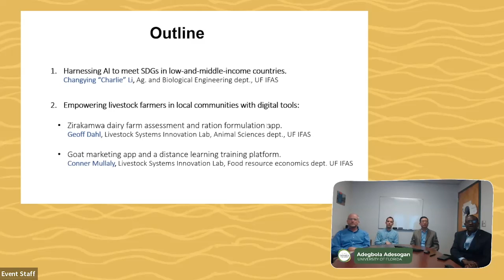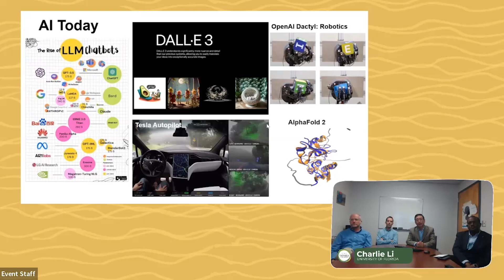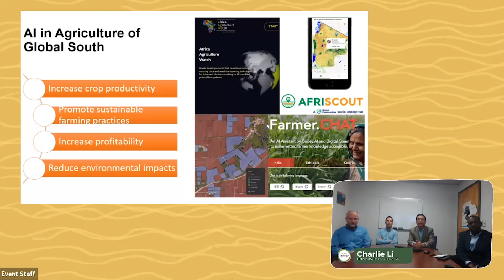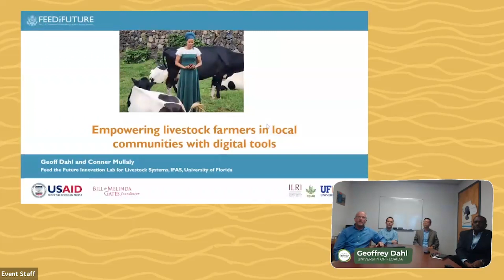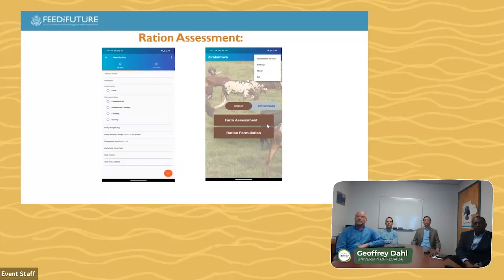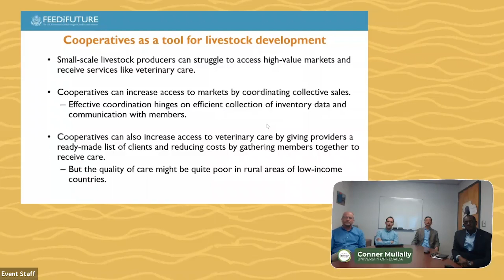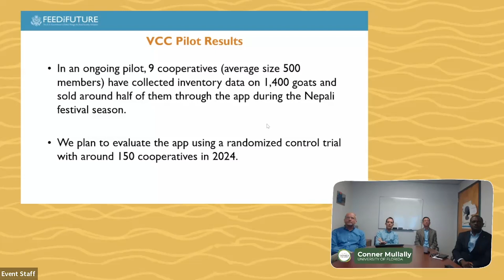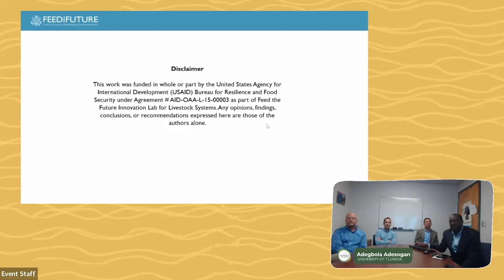Empowering livestock farmers in small and middle income countries with artificial intelligence...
Empowering livestock farmers in small and middle income countries with artificial intelligence and digital tools

The first part of the presentation will delve into the forefront of Artificial Intelligence (AI) technologies pertinent to Agriculture 4.0. We will explore vital applications of AI that are instrumental in tackling challenges faced by the agriculture and food sectors, especially within the Global South. A showcase of a few research endeavors undertaken by researchers from the University of Florida, employing AI to advance agriculture and food systems, will also be shared as well principal challenges and promising opportunities lying ahead. The second part of the talk will outline lessons learned from deployment of digital tools for dairy farm assessment, formulating livestock rations, and marketing goats in African and Asian countries.